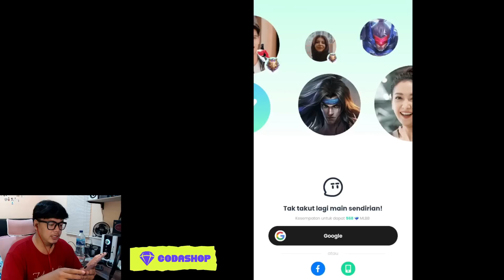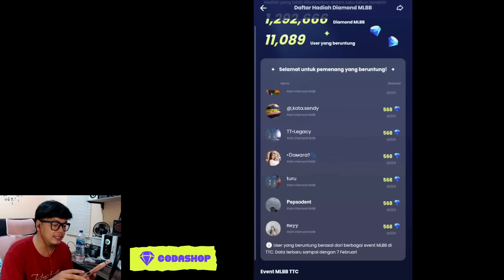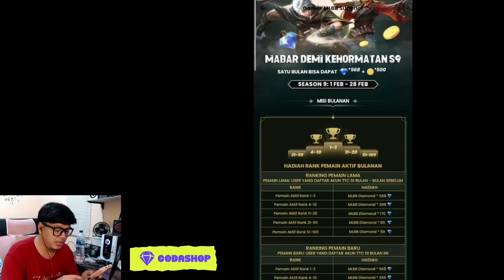PENJELASAN UPDATE/BUG BAN 6 HERO MENJADI 4 HERO !! HERO OP BANYAK YANG LEPAS!